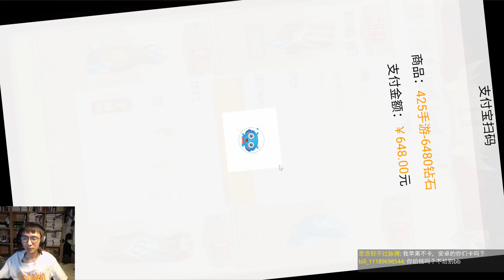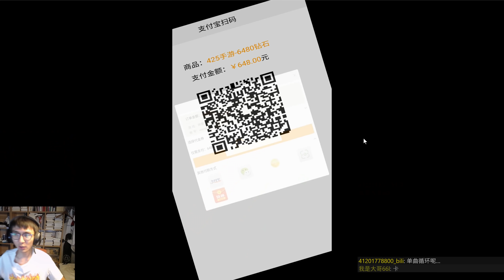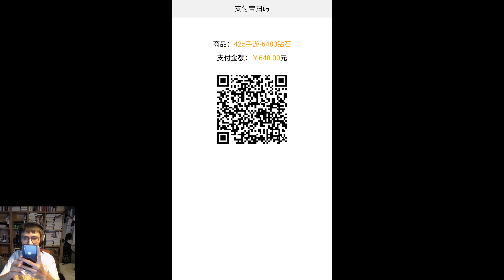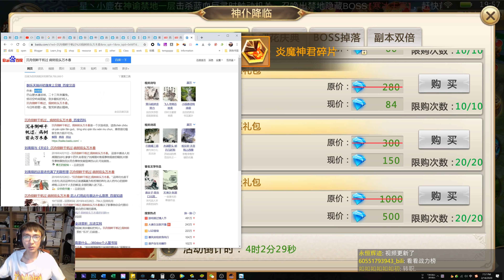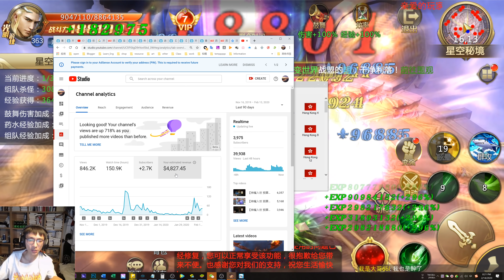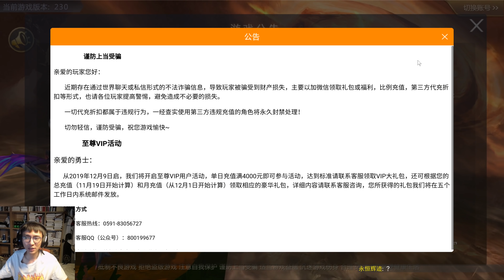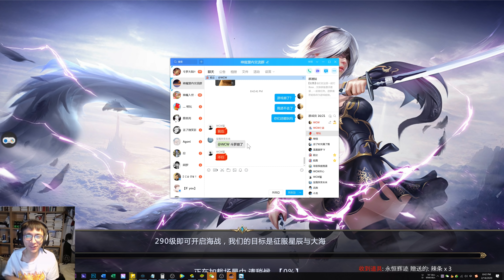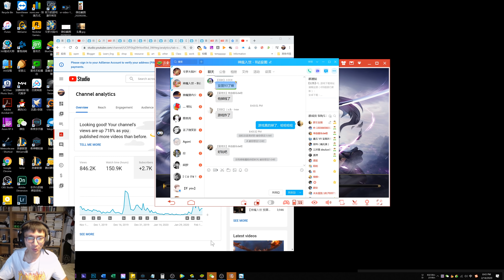【神魔入世 预算十万】Day10-2听一个女粉唱歌，夺天下第一榜首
实打实的十万块钱，带你体验进游戏爽翻天的第一视角。
开新服的时间是北京时间每天下午15点。
游戏下载及讨论群Q：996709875

注册时，选择普通注册，就不需要手机了。实名认证自己Google一下就解决，进游戏可能会卡一下，加载完资源就不卡了